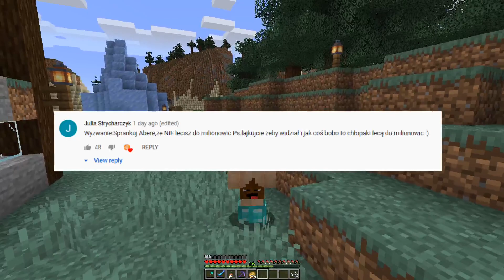NIE WRACAM do MILIONOWIC w Minecraft!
DARMOWA DOSTAWA od 149 zł!

(dopisz w wiadomości swojego instagrama a może znajdziesz się na moim profilu IG :))

Pozdroooo!